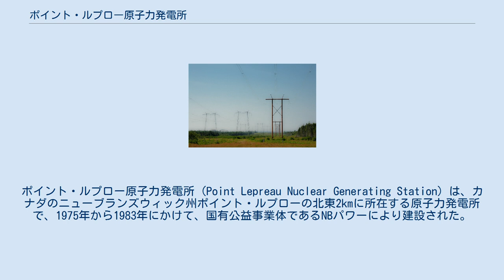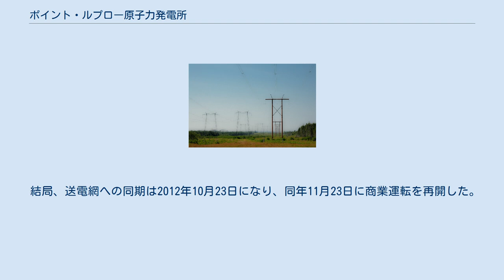ポイント・ルプロー原子力発電所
ポイント・ルプロー原子力発電所 (Point Lepreau Nuclear Generating Station) は、カナダのニューブランズウィック州ポイント・ルプローの北東2kmに所在する原子力発電所で、1975年から1983年にかけて、国有公益事業体であるNBパワーにより建設された。
 発電所の名称はシャーロット郡東端部にある岬の名前から取られているが、発電所そのものはセントジョン郡にあり、セントジョンの西側、マスクワッシュ地方行政サービス地区の管内である。
 ポイント・ルプロー原子力発電所はカナダ大西洋州にある唯一の原子力発電所で、ファンディ湾の北岸に出力705MW/660MW(グロス/ネット)のCANDU炉が1基設置されている。
 ポイント・ルプロー原子力発電所は1981年に完成し、2008年まで運転されていた。
その後改修が行われ、2012年10月23日に送電網に再同期した。
ポイント・ルプロー原子力発電所はオンタリオ州外にある唯一の原子力発電所で、カナダの大西洋東岸に建設された唯一のCANDU炉でもある（他のCANDU炉はアルゼンチン、韓国、インド、パキスタン、ルーマニア、中国にある）。
 2007年にカナダ原子力公社、バブコック・アンド・ウィルコックス・カナダ、GE日立ニュークリア・エナジー・カナダ、日立カナダ、SNC-ラヴァリン・ニュークリア・リミテッドが結成したコンソーシアム、チームCANDUがニューイングランドへの電力供給のためポイント・ルプローに出力1,100MWeの改良型CANDU炉を設置すべく250万カナダドルをかけてフィージビリティ・スタディを開始した 。
 2010年7月には自由党率いるニューブランズウィック州政府がフランスの原子炉メーカーであるアレヴァとの間でポイント・ルプローへの軽水炉新設に関するフィージビリティ・スタディについて合意したものの、同年9月の選挙で進歩保守党が政権を奪取したため計画は棚上げとなった。
 ニューブランズウィック州における原子力発電所の建設は、1950年代後半から議論されていた。
 15年以上にわたり、ニューブランズウィック・エレクトリック・パワー社の技術者がカナダ原子力公社のチョーク・リバー研究所に通い詰めて最新動向の把握に努めていた。
ニューブランズウィック州政府とカナダ政府の間の公式対話は1972年に始まり、翌年のオイルショックを受けて石油依存度の低下と電源の多様化が州政府にとって切実な問題となったことから議論が一気に加速した。
しかし、州の借入能力の限界から事業への出資額が問題となっていた。
 借入能力の問題は、1974年1月にカナダ政府が各州に対して最初に原子力発電所を建設する際には建設費の半額を貸し付けると発表したことで解決された。
これを受けて1974年2月5日に州首相リチャード・ハットフィールドはニューブランズウィック州に原子力発電所を建設する意向を表明した。
同年秋の総選挙では、一部の州民が原子力発電所の建設に懸念を抱いていたもののハットフィールドの与党である進歩保守党が勝利した。
1975年3月にはハットフィールドがテレビ演説の中で「これは最終決定であり、実施中の環境アセスメントの結果にかかわらず、原子力発電所は建設されるであろう」と宣言し、社会学者ロナルド・バビンから「原子力『既成事実化』政策だ」と書き立てられた。
 1975年5月2日にはカナダ原子力安全委員会がニューブランズウィック州最大の都市であるセントジョンの西20kmのポイント・ルプローに4基分の敷地を確保した上で出力635MWの原子炉を2基設置することを承認した。
これを受けて、ニューブランズウィック・エレクトリック・パワー社は1基をオプションとして原子炉1基の建設を開始した。
 1979年には建設作業が最盛期を迎え、地元から3,500人の作業員を動員し、地元企業との間で139件の個別契約のうち108件を結んでいた。
ポイント・ルプローでの運転許可は1982年7月21日に発行され、その4日後には初臨界を達成して1983年2月1日に商業運転に移行した。
 当時の大規模インフラ建設プロジェクトと同様に、ポイント・ルプロー原子力発電所建設工事でも当初見積もりの3倍にも上る建設費の急騰に見舞われた。
1974年には4億66百万カナダドルの見積もりだったものが、2年後には6億84百万カナダドルになり、さらに1978年には8億95百万カ...